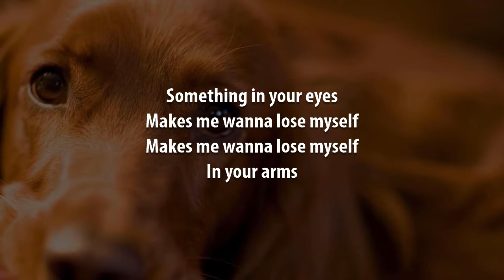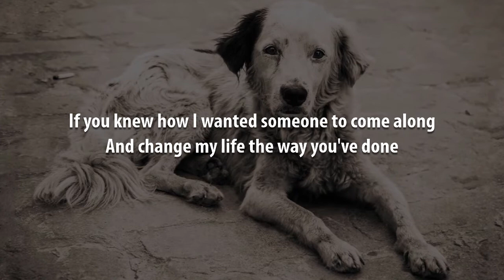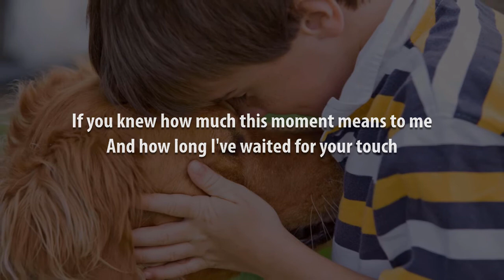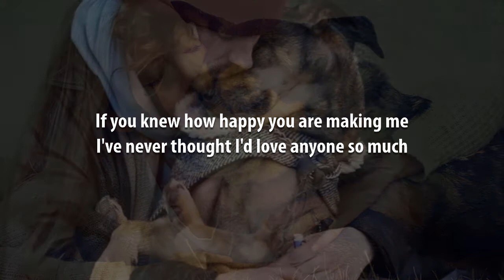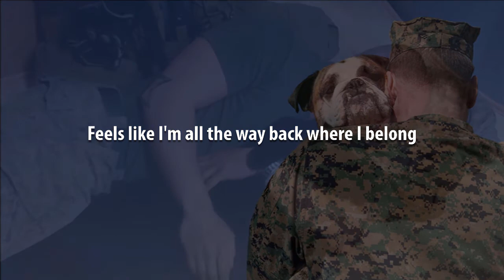Feels Like Home | Bonnie Raitt Karaoke (Key of E)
A version of this video using the original artist recording, which should be useful as complimentary training video, can be found